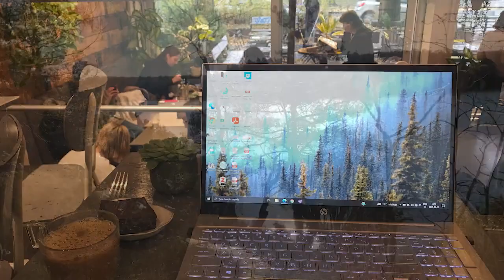Master’s Programme in Psychological Science – meet former student Emily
Emily Vira, a former student at the master program in Psychological Science, shares the benefits of the program and why she chooses to stay in Gothenburg.